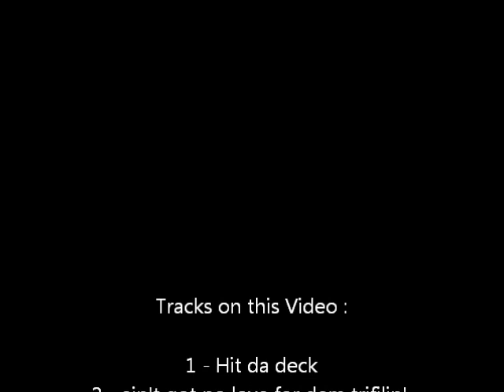BATTLE RIFFLE guaranteed ta rattle dat trunk!!!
e.p. '09 (houston-TX powerviolence)
Great Power Violence ! Enjoy !